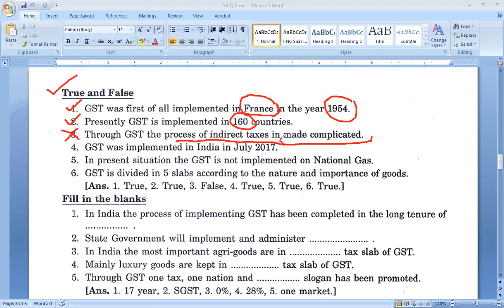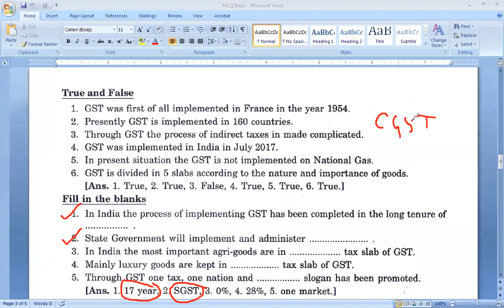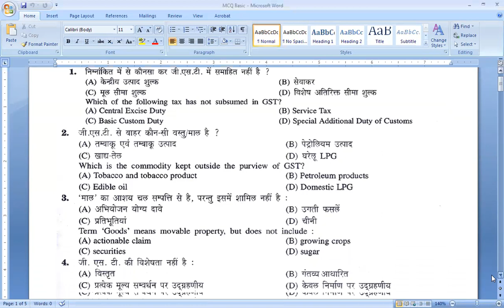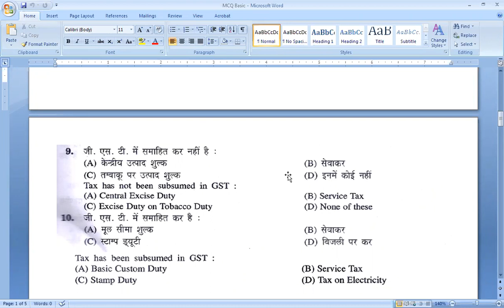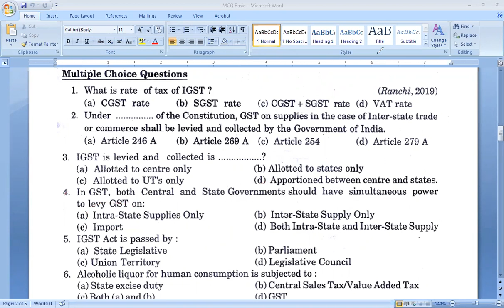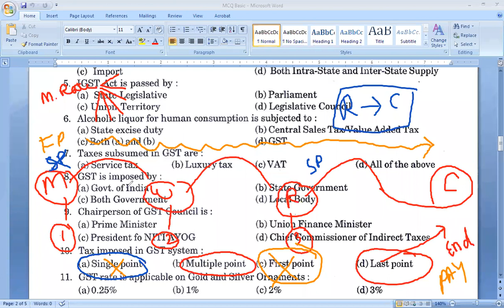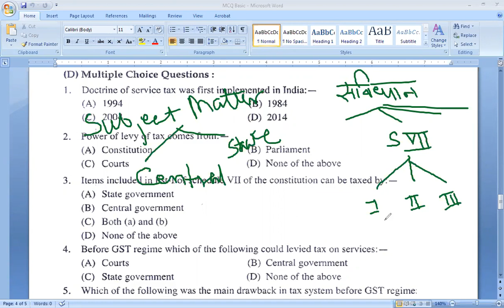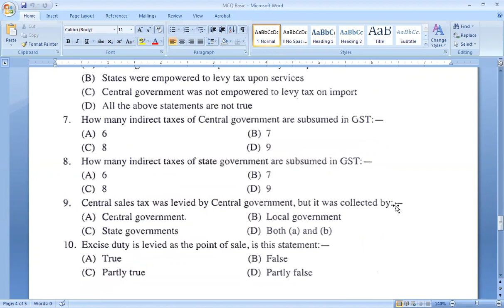#3 GST- MCQ: BASIC INTRODUCTION OF LAW